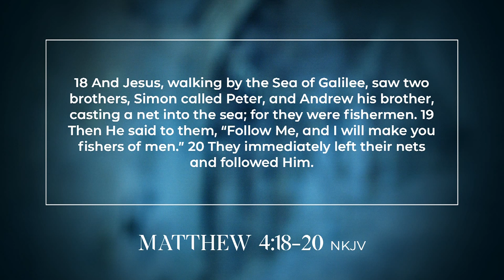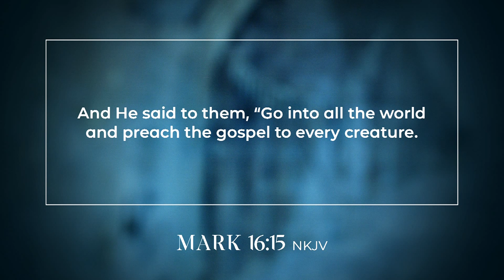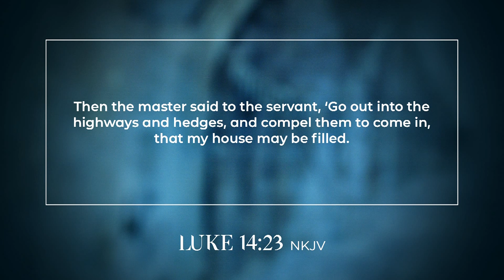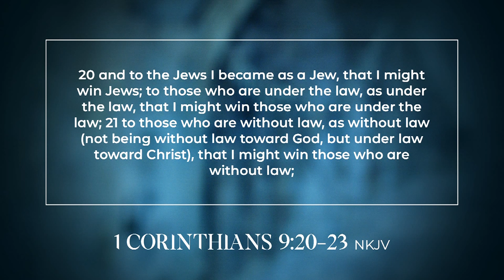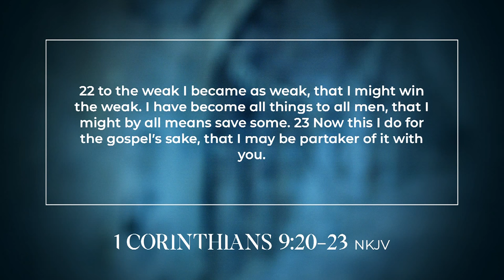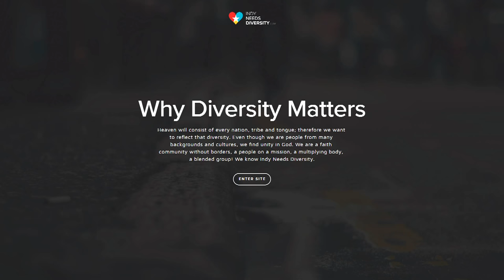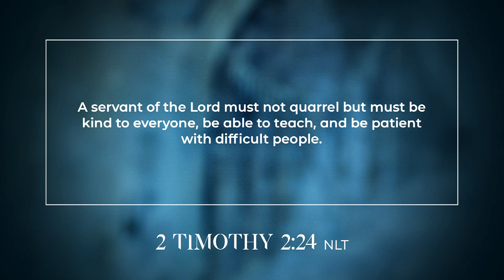The Call Week 5: The Call To Go Fishing